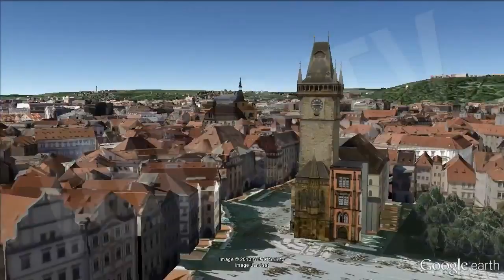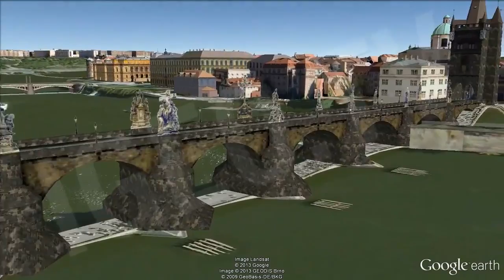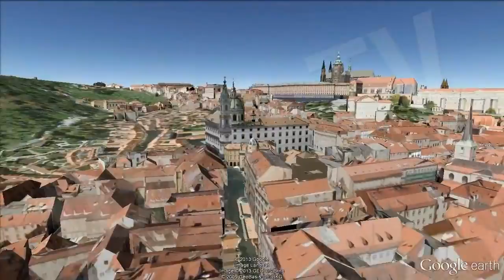Prague: The City of a Hundred Towers [IGEO TV]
Prague is the capital of the Czech Republic and is situated on the Vltava River. It has approximately 1.2 million inhabitants, making it the most populous city in the country. Prague metropolitan area has a population of 1.9 million. Since 1992 the historic center of the city is a World Heritage Site. Its beauty and historical heritage make it one of the twenty most visited cities in the world.

In this video you can see a view of the monuments and landmark buildings of the city:
- Hradcany castle.
- The Loreto.
- The Church of St. Nicholas.
- The Klausen Synagogue.
- The Jewish Cemetery.
- Wenceslas Square.
- The National Museum.